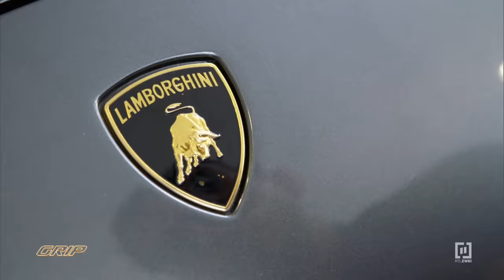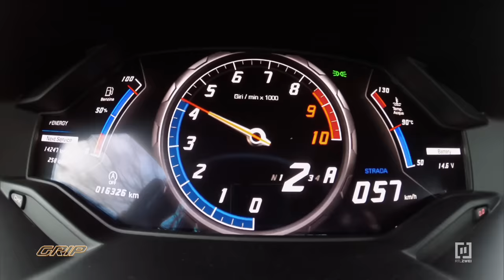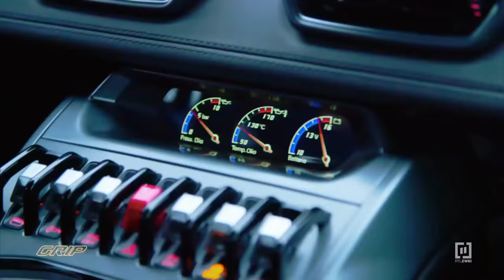Hamid tauscht I GRIP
Luxusautohändler Hamid Mossadegh soll für einen Kunden einen reinrassigen Sportwagen besorgen. Um die 600 PS sollen es sein, gerne vom Schlage eines Lamborghini Huracán oder Mercedes-AMG GT R. Als Budget stehen Hamid 100.000 Euro zur Verfügung. Ob er Erfolg hat?